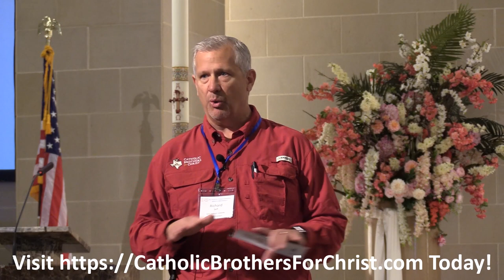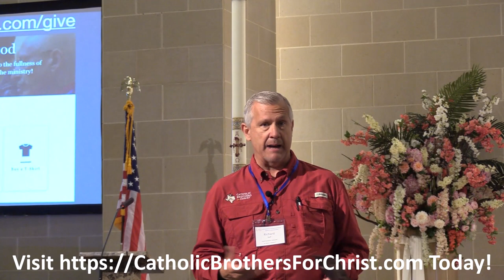Rick Self, CEO of CBFC, and Dave Palmer, Master of Ceremonies Ask You to Support the CBFC Movement